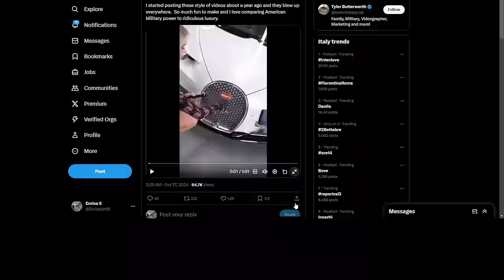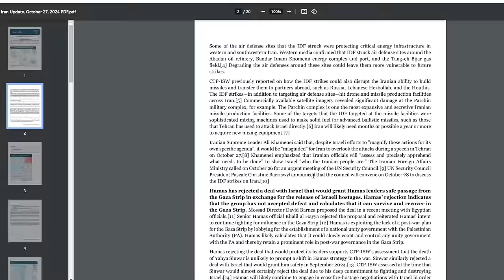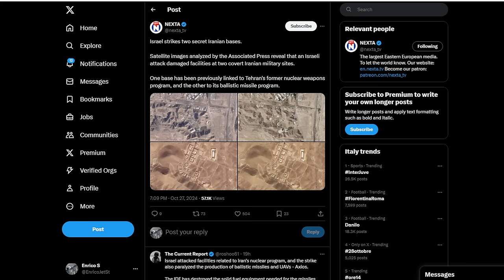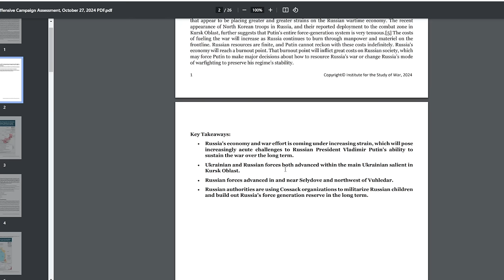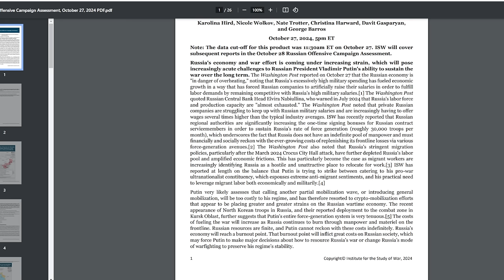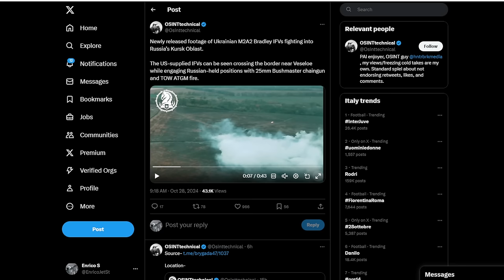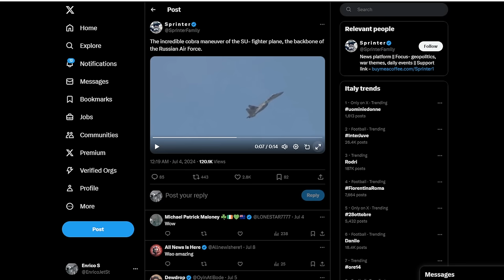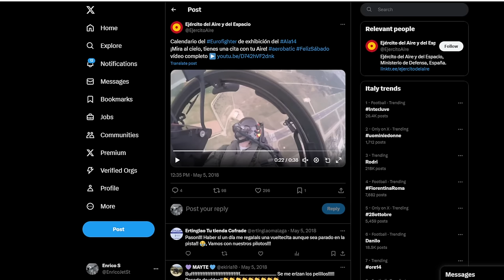Analisi dei danni Inflitti dal raid aereo di Israele in Iran - Aggiornamenti Ucraina -Su27vsEFA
the istitute of war sul raid israeliano
altri collegamenti ai danni inflitti dall'IDF in Iran di immagini satellitari